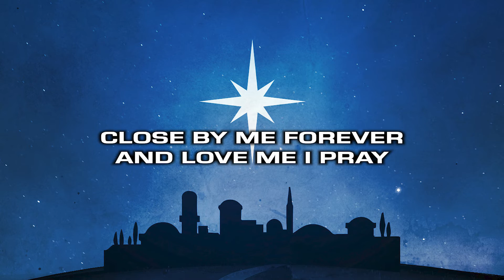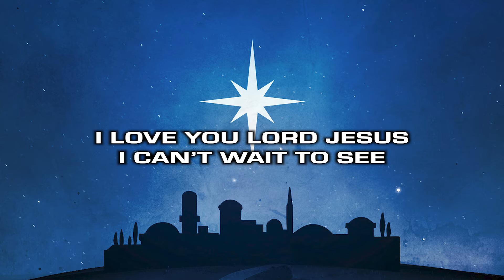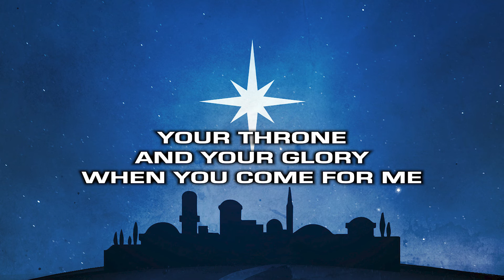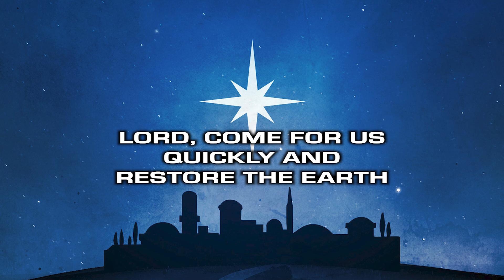Justin Rizzo - Away in a Manger (To Be With You) (Christmas) Lyric Video